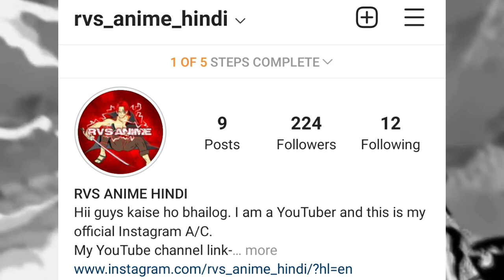Blackbeard Full power explain Hindi | Marshall D. Teach Devilfruit Haki | RVS ANIME HINDI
Discord server:-
Thousand sunny